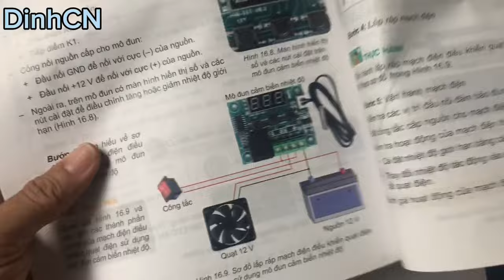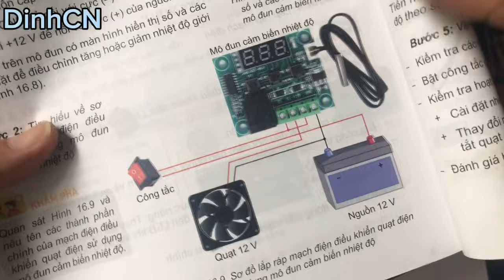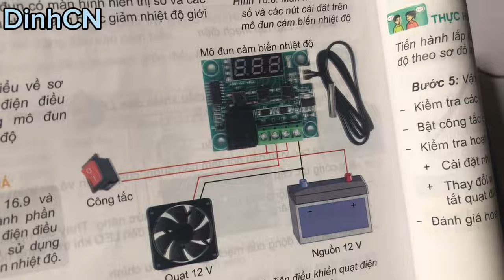[Công nghệ 8-KNTT] Bài 16- Mạch điều khiển dùng cảm biến nhiệt độ II Zalo 0978200478@dinhcn239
dinhcn @dinhcn239 Các bạn cần hỗ trợ và mua combo mạch thì LH zalo 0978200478 nhé!
STEM 3 Cảm biến chuyển động